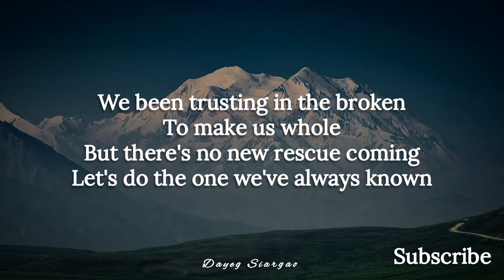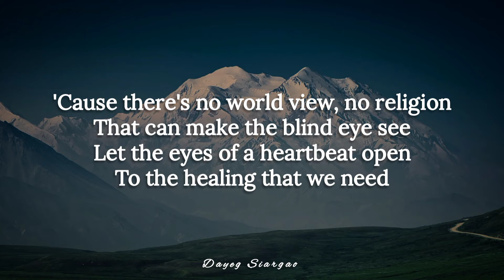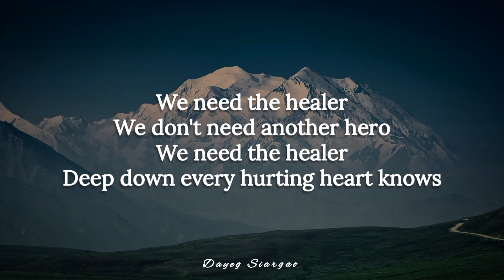Casting Crowns - Healer (Lyrics)